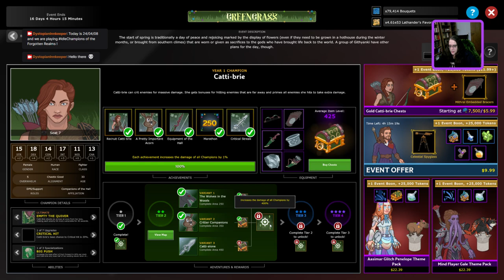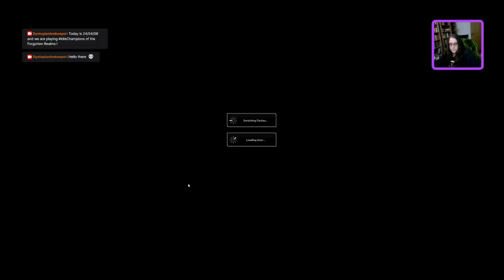24/04/08 - The Dystopian Innkeeper is playing Idle Champions of the Forgotten Realms – scriptless!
So I finally unlocked Elminster the new Patron and even managed to finish all but one challenge of his! Yay me!